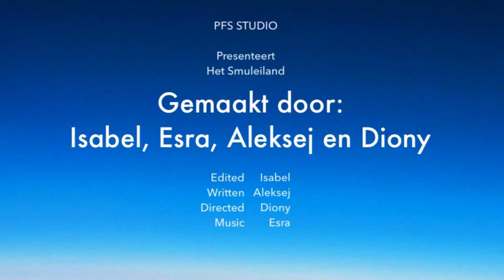Het Smuleiland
Gemaakt door: Diony, Isabel, Aleksej en Esra